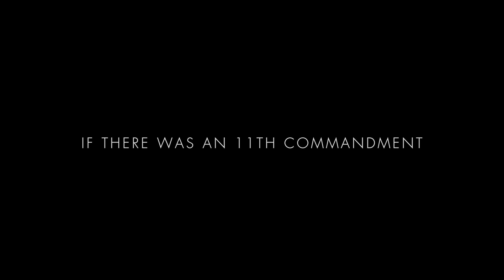Sucking Diesel Trailer